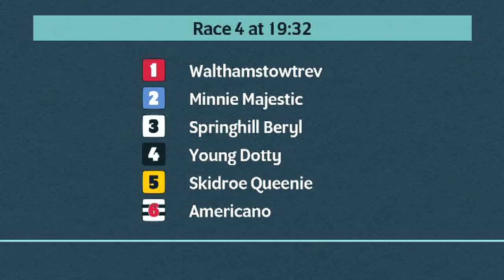Wednesday 10th April 2024